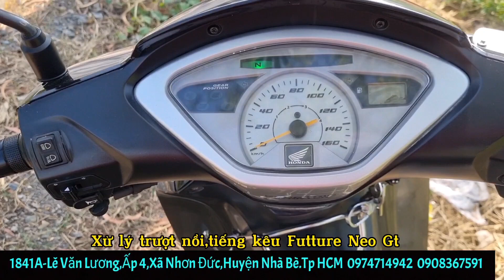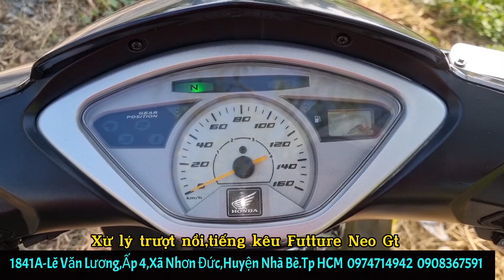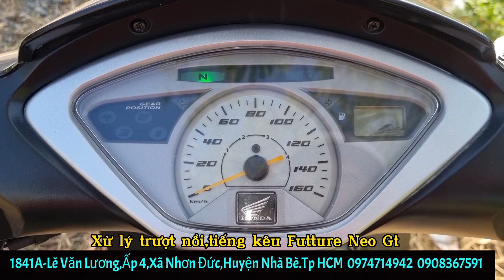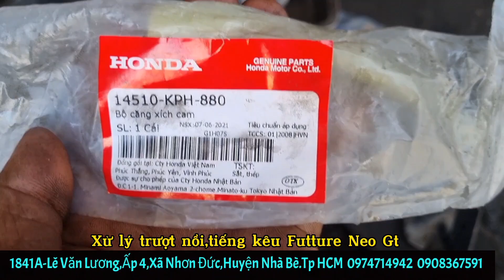Futture neo Gt.Xử lý trượt nồi,tiếng kêu cam